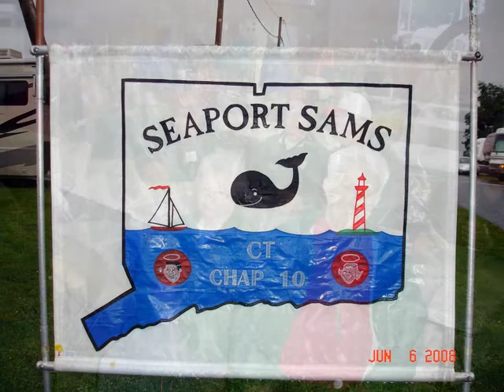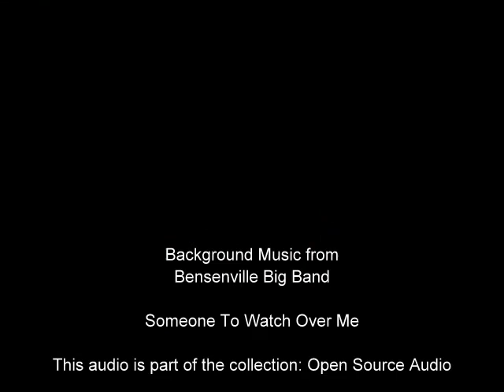2008 Connecticut Good Sam Samboree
The CT Good Sam organization had its 2008 Samboree at the Woodstock Fairgrounds in Woodstock CT. These snapshots are from that event. CT Good Sam is returning to the Brooklyn Fairgrounds for the 2009 event, June 12th-14th, 2009. See you in Brooklyn in 2009!!